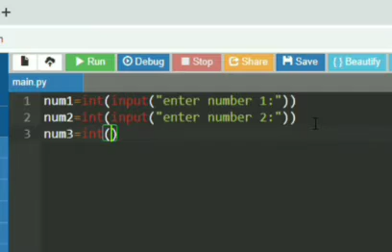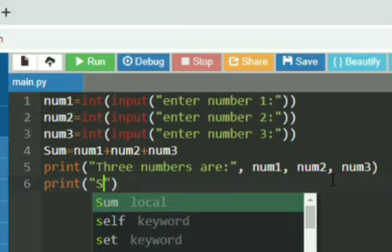Program to obtain three numbers and print their sum | Sum of three number Code in python🔥😱💯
Our Channel Link 👇🏻
Program to obtain three numbers and print their sum
/Python Program to obtain three numbers and print their sum | Python Programming in Hindi

Thanks 💖.